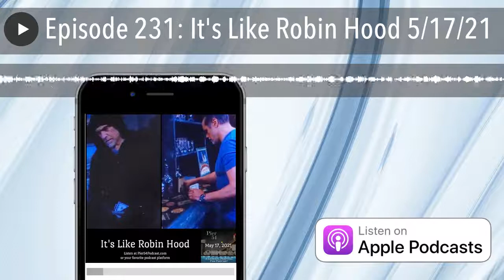Episode 231: It's Like Robin Hood 5/17/21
Join Amanda and Shannon as they discuss March 10-14 episodes of GH.  Not every woman on the show needs to be pregnant. Wait until Shawn finds out Nik is why he's in jail. Could Hayden be coming back? Trina, Portia, and Jordan speak the hard truth. Are Britt and Jason Brason? and so much more!  ⠀⠀⠀⠀⠀⠀

Stay up to date on GH by listening to our show at pier54podcast.com  ⠀⠀⠀⠀⠀⠀⠀⠀⠀⠀⠀⠀⠀⠀⠀⠀⠀⠀⠀⠀⠀⠀⠀  ⠀⠀⠀⠀⠀⠀⠀⠀⠀⠀⠀⠀⠀⠀⠀⠀⠀⠀⠀⠀⠀⠀  ⠀⠀⠀⠀⠀⠀⠀⠀⠀⠀⠀⠀  ⠀⠀⠀⠀⠀⠀⠀⠀⠀⠀⠀⠀  ⠀⠀⠀⠀⠀⠀⠀⠀⠀⠀⠀⠀portcharles gh ABCSoaps podcast generalhospitalfans instapodcast sydneymikayla sonnycorinthos carlycorinthos avajerome williamlipton